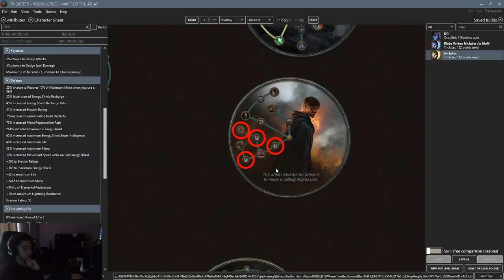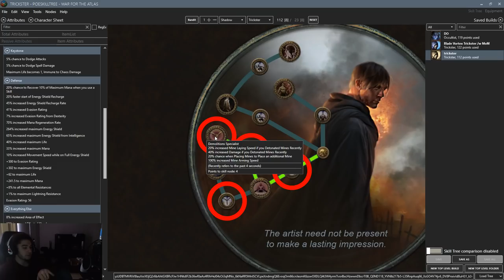Path of Exile 3.1 HC - Abyss League Progress & New Build Idea.